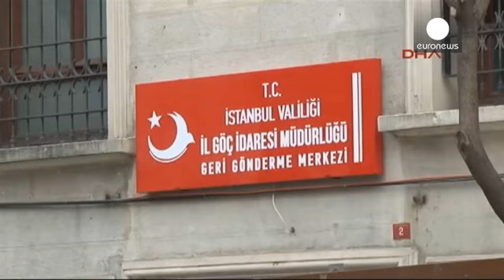Turquie : un universitaire britannique expulsé pour ''propagande terroriste''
La Turquie vient d'expulser un universitaire britannique accusé de ''propagande terroriste''. Chris Stephenson résidait depuis 25 ans sur le territoire turc, où il enseignait à l'université Bilgi d'Istanbul. Il avait été interpellé mardi alors qu'il était venu apporter son soutien à trois universitaires turcs, récemment arrêtés pour avoir signé une pétition accusant l'État de "massacre anti-kurdes" dans le sud-est du pays.

  British academic Chris Stephenson deported after 25 years in Turkey ov…